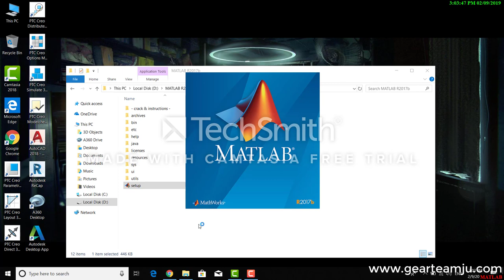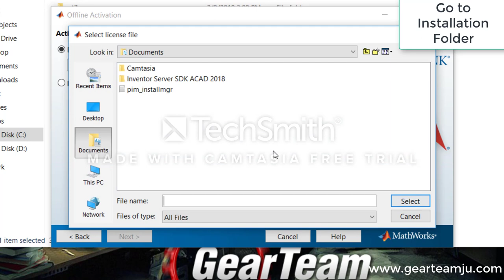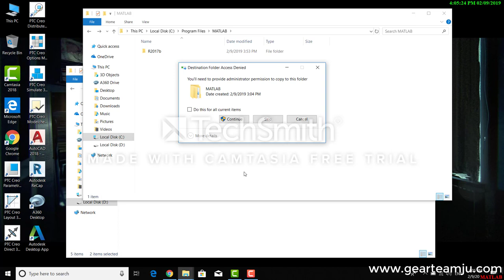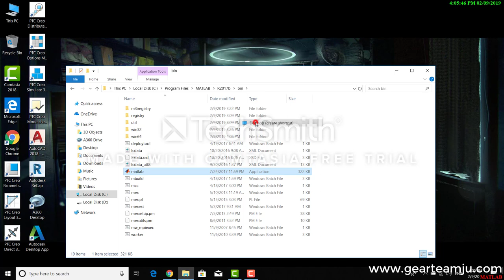Gear Software - Matlab R2017b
Gear Sofware